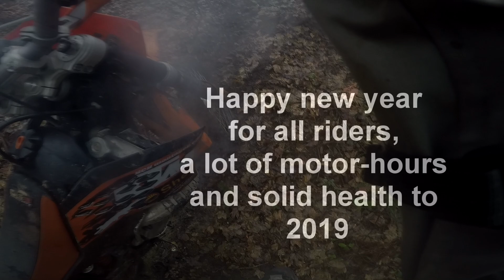Last (first) mud in 2018 - KTM 300 onboard enduro